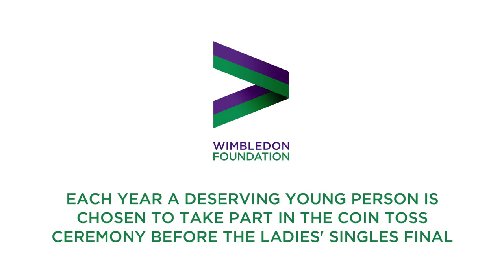The Ladies' Final coin toss - Kaci Finch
Meet Kaci Finch, who will toss the coin at the Ladies' Final on Day 12 at Wimbledon 2015.